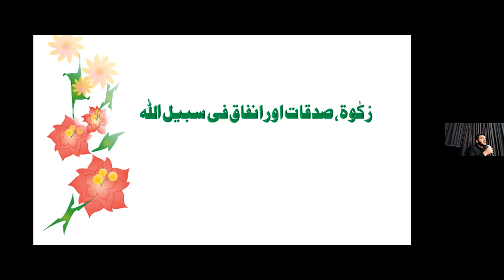Tilawat-e-Quran by Mubasshir Siddiqui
Friday 4th March 2022- 30 Rajab